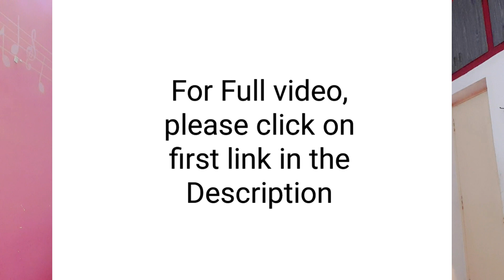New Background Verification Process in Cabgemini, TCS and Mindtree, How they do?detailed Explanation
💥Members can access below Videos💥

1. List of Companies and MNCs who doing Background Verification Based on UAN and PF